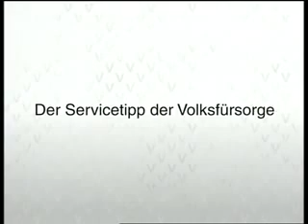Das Arne Jacobsen Haus in Hamburg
Bericht des Hamburger TV-Senders Hamburg1 über das Arne Jacobsen Gebäude in Hamburg